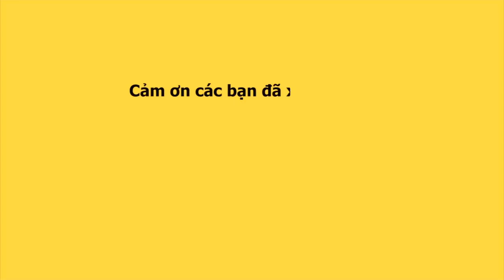Lona Kiều Loan gây bất ngờ cho dàn thí sinh ĐSHM khi vừa hát live vừa catwalk đẳng cấp